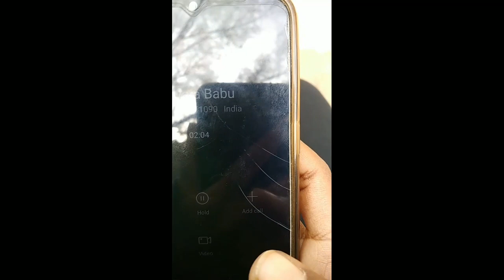hidden place no.2 || SMALL BLUE POND || Lakra blog || Gumla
johar🙏

gumla kr bluepond kaisan lglak comment kr k jarur btaba.